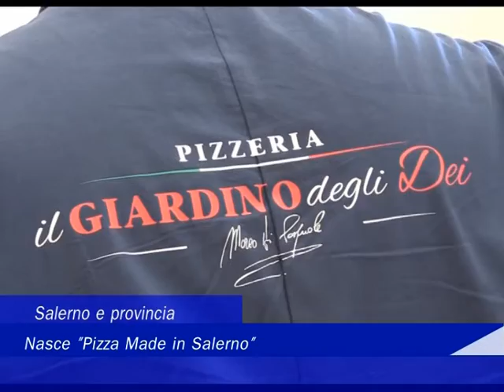Salerno: nasce "Pizza Made in Salerno" - 24 giugno 2016